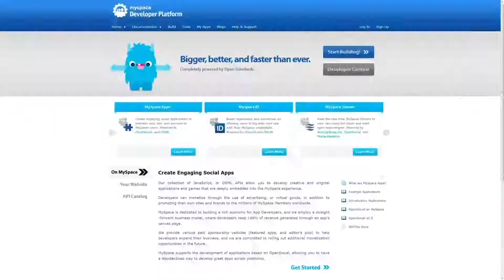How to Become a Successful Event Speaker| Get Paid to Speak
We have summarized here what worked for us so well and helped us to speak successfully in front of 400 people audience. We will share with you the best ways to get started, the amazing coaches we worked with, what to expect during the event, and our best practices.

And if you need someone to speak at your next event - we are here for you! Video Marketing, Social Media, Search Engine Marketing, and Vacation Travel Industry, in general, are our specialties, but just reach out and share your speaking event idea with us!

💡EPISODE HIGHLIGHTS 💡

✔️ [00:01:26] Preparation is a key: coaching and training
✔️ [00:02:28] Way to the successful speaking events
✔️ [00:03:12] Our latest speaking event experience
✔️ [00:04:09] How to get started: best practices
✔️ [00:05:20] We are ready to speak at your next event!

⭐Great coaches we worked with⭐:
Roger Love - Voice Training

 🌺 Meet Wendy & David
Aloha! We are Wendy & David - In our past life, we spent 20 years as travel marketing coaches whose mission was to innovate and disrupt hospitality leaders to become destination influencers.

Today, we have changed our priorities. We have reidentified what makes us come alive to gain mastery in living a life of deeper fulfillment. Follow our story as we transform from financial underdogs to mastering life-changing wealth and purpose.